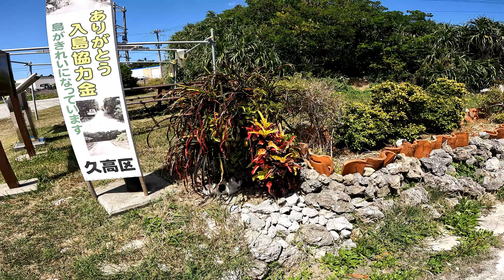南国らしいカラフルな植物の下で休憩していた野良猫【猫島】【沖縄】【高久島】